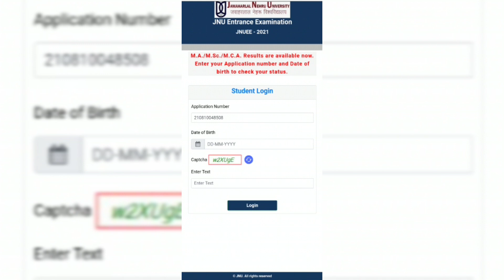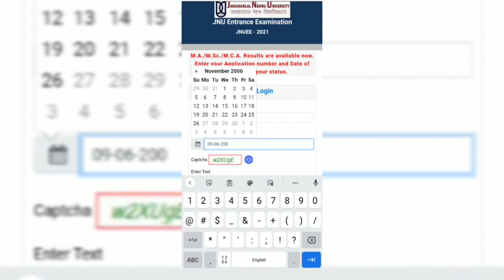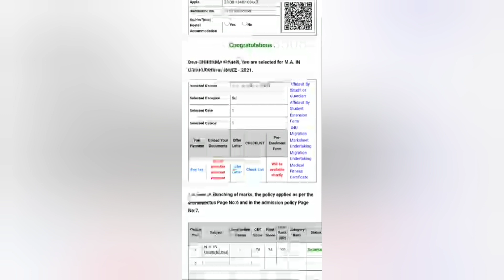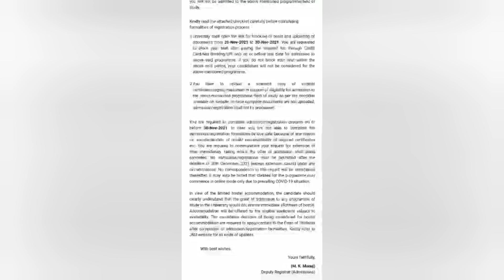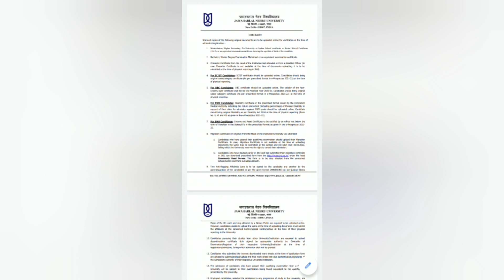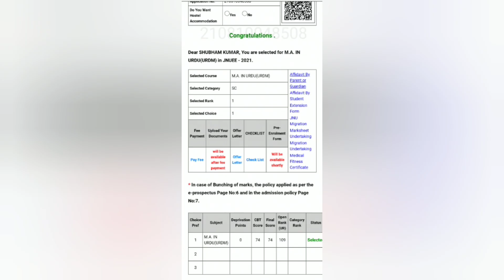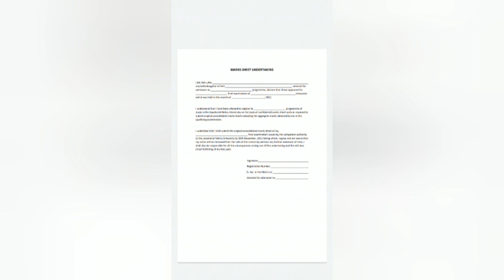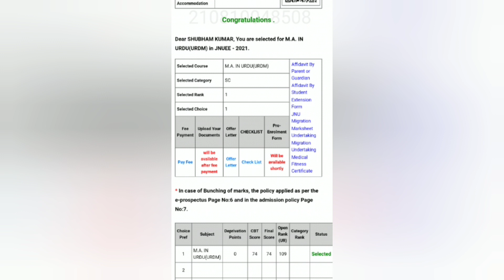jnu result 2021||documents required||fees payment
Hello guys.

Jnu entrance exam 2021||answer key kaise check kre||